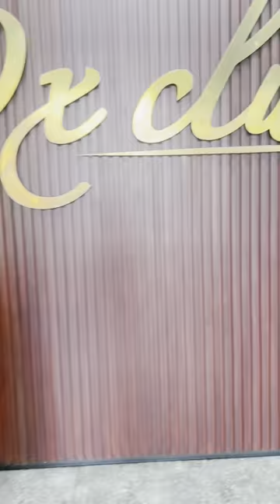ភោជនីយដ្ឋាន Ox Club | Ox Club Fine-Dining Resto | Phnom Penh | Cambodia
I came to experience the lunch course set starting from 35$++
Lovely experience here starting starter until dessert.
Dessert was so so and it should be improved.